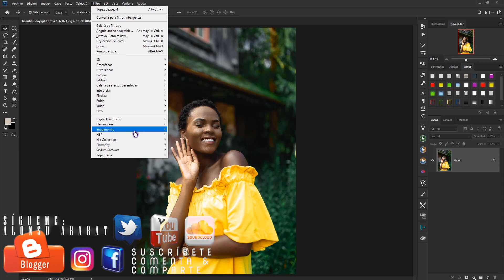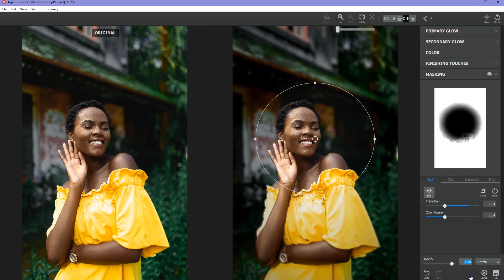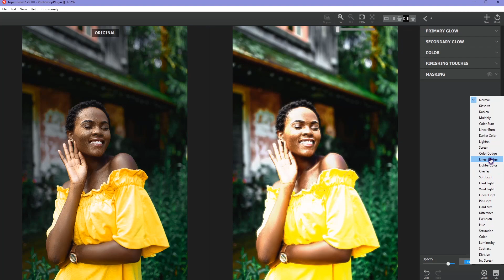Topaz Glow - Dale luz a tus fotos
Ponle ese toque luminico a tus imagénes para darle ese toque personal.
DISFRUTA DE NUESTRA MÚSICA EN HQ EN: Spotify, Apple Music, iTunes, Dezeer, Google Music, Amazon Music, Claro musica,